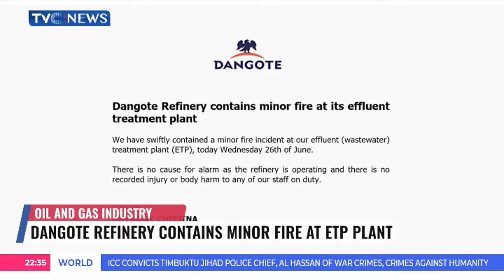Dangote Refinery Contains Minor Fire At ETP Plant